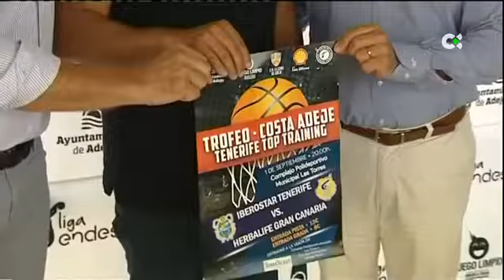Presentacion del Trofeo Costa Adeje Tenerife Top Training - TVC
Rueda de prensa de presentación del Trofeo Costa Adeje Tenerife Top Training 2018 / Pieza emitida por la TV Canaria